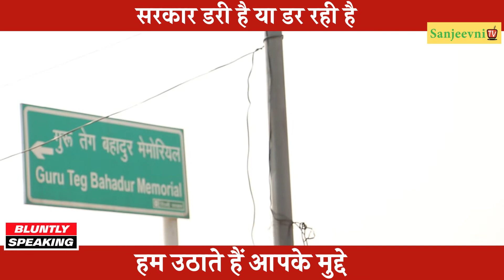मोदी सरकार डरी है या डरा रही है? Bluntly Speaking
मोदी सरकार डरी है या डरा रही है?